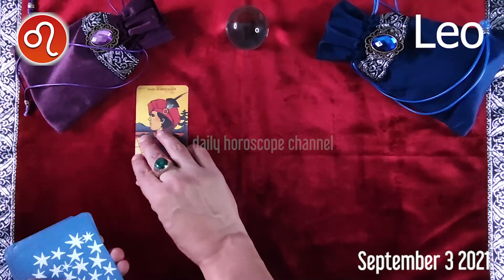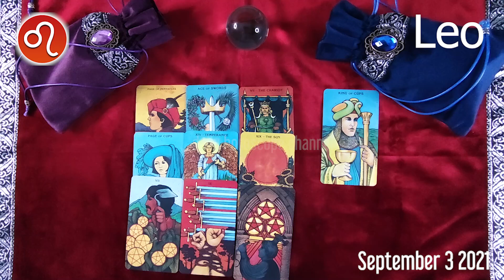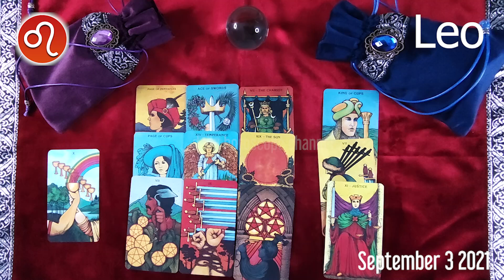❤️ Leo DAILY HOROSCOPE TODAY - September 3, 2021 ♌️ 💫 ⭐️ 🌞 FREE TAROT READING for LEO ✅ 💫 ⭐️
Leo Horoscope September 3, 2021
Leo today horoscope
Leo Today Horoscope September 3, 2021
Daily horoscope Leo 3 September 2021
Horoscope Leo September 3, 2021